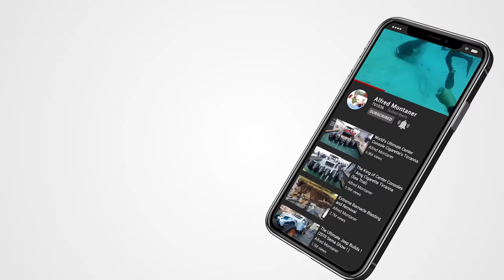Boat Catches Fire at the Boat Ramp ! (Chit Show)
Black Point Marina is Slowing down but today we capture a moment like never before ! A boat came in hauling ass on fire and quickly docked. One of the people on board was smoking a cigarette which may have started the fire. It seems there may be a leaking fuel tank that was dripping into the bilge. Recently I used Welding World in Miami to make a new fuel tank for me on my bigger boat to avoid this same issue. Thankfully no one was hurt seriously but hopefully this reinforces the need for having a working fire extinguisher on board.